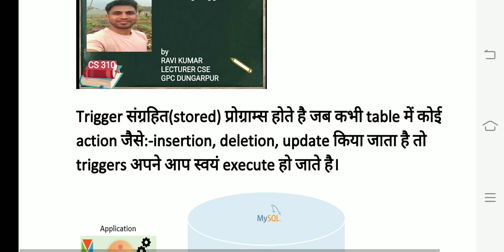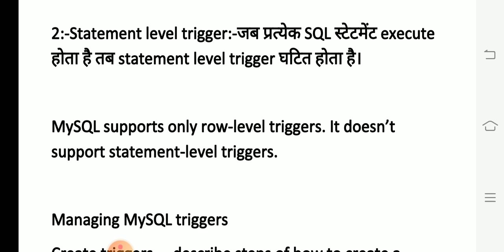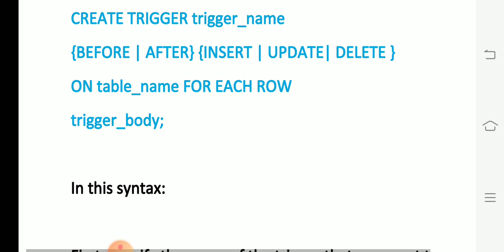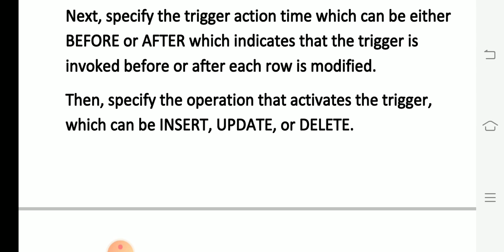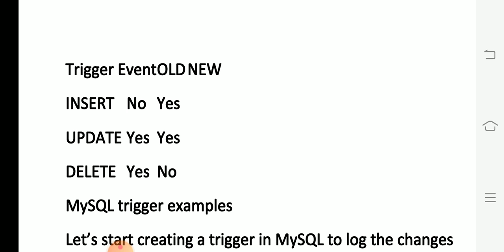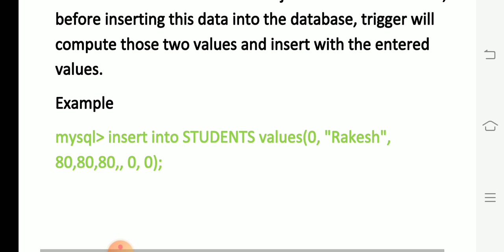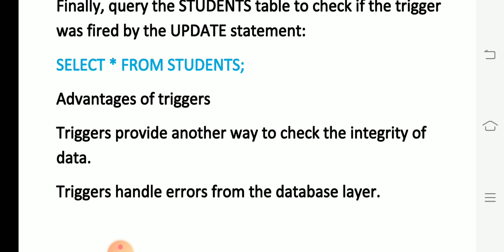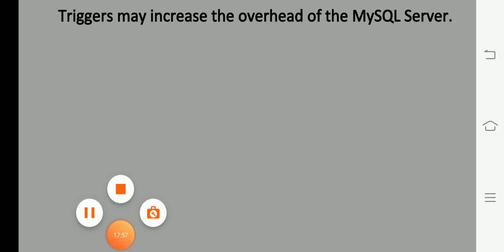CREATING TRIGGERS RAVI KUMAR